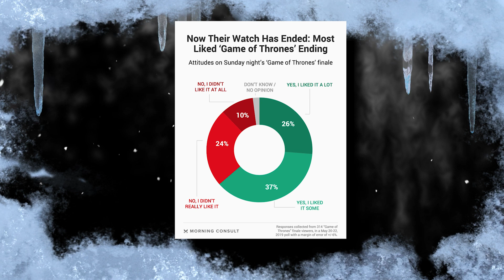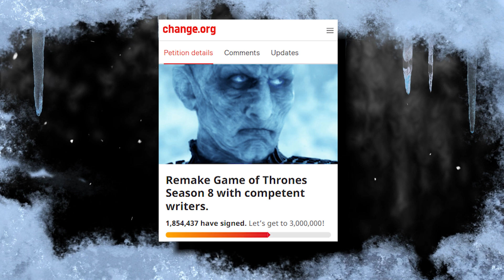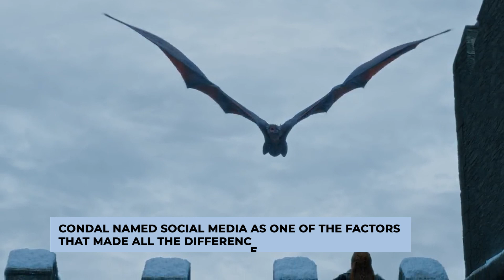Will House Of The Dragon Solve GOT's TERRIBLE Ending..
Welcome back to Scene Spotlight. On this channel right now, we are going to discuss  How House of the Dragon is approaching the backlash to the GOT ending. It has been years since the final episode of Game of Thrones aired.

But still very fresh in the minds of GOT fans was how terrible the series ended. This is why the upcoming GOT sequel is quite feeling the pressure of pivoting the miserable ending of its predecessor into a fresh, new start. Watch this video now as we feature  How House of the Dragon is approaching the backlash to GOT ending.